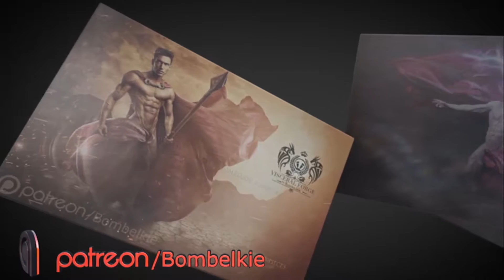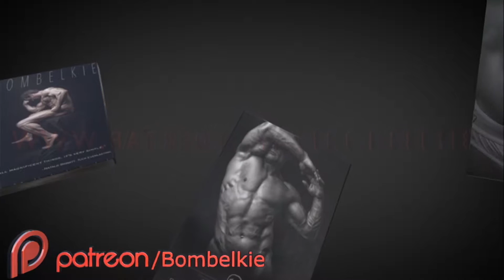Pateron Flat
BOMBELKIE are creating Fine Art Photography, Digital Art, and Videos.

Please like and follow our YouTube channel.

Feel free to make a donation to the artist via PAYPAL

We are identical twins who have a passion for creating beautiful photographs, digital paintings and video. We strive to show the beauty of the muscular physique of the male form through our work. This way, you are totally in control of your budget and can also cancel at any time.